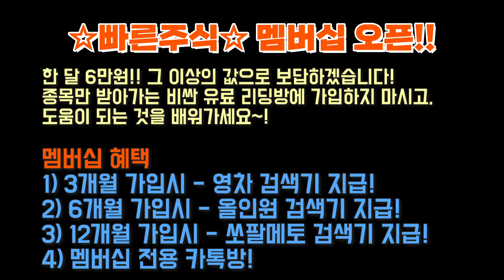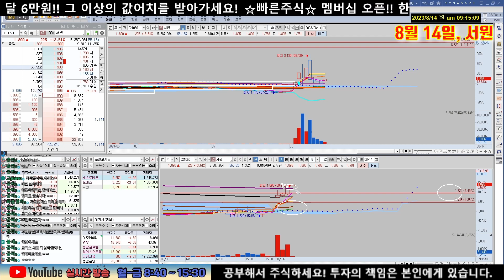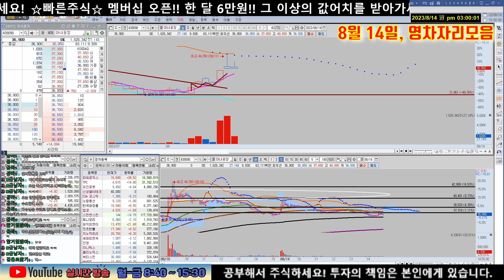★빠른주식★ 이평떄리기 가능한 종목&큰 밥그릇 나올 수 있는 종목!! 8월 14일, 종목분석(브이원텍 등 6종목 +영차자리)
여러분들 덕분에 멤버십이 오픈되었습니다. 많은 가입 부탁드립니다!
한 달에 6만원... 그 이상의 값어치 드리겠습니다!